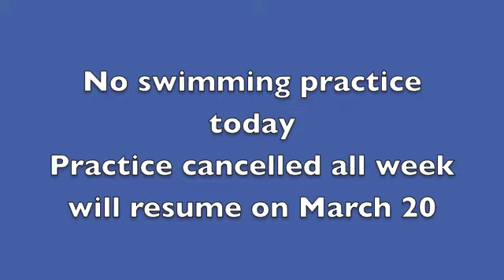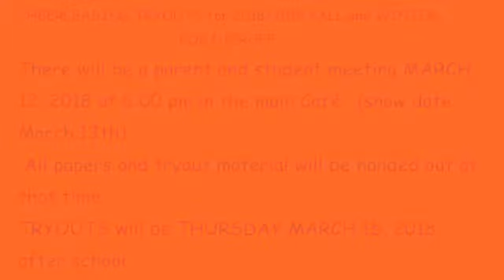South Mountain Announcements march 13 2018 tues